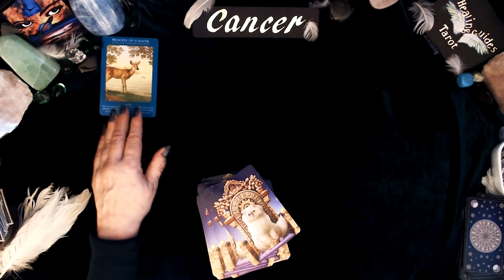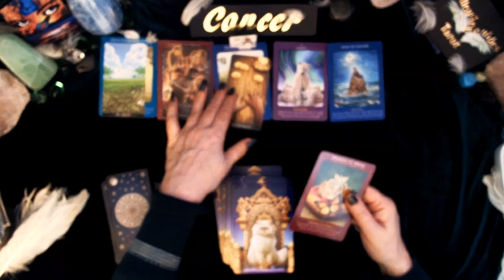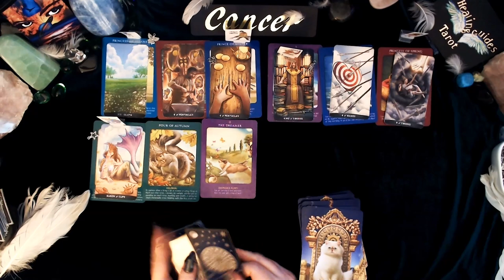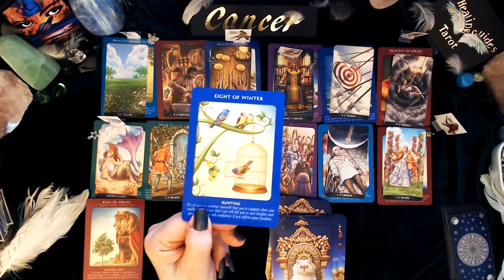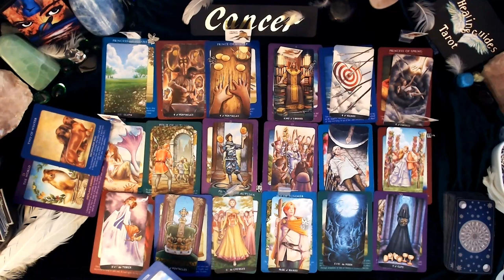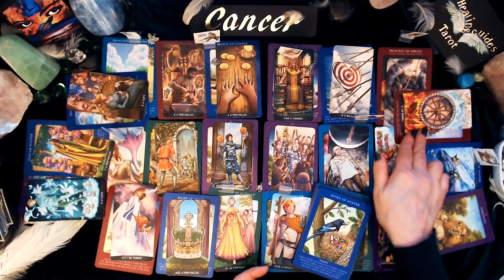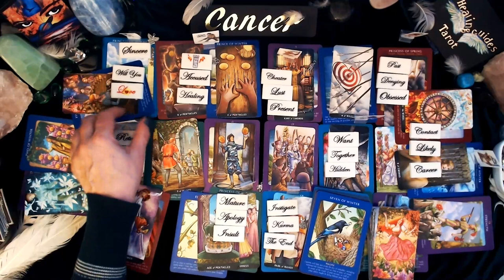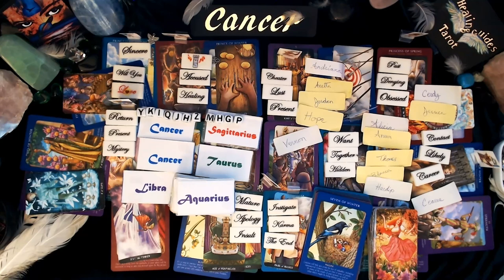Cancer 💰✨BELIEVE & YOU WILL RECEIVE✨There Is So Much Abundance Waiting For You To Receive It💰